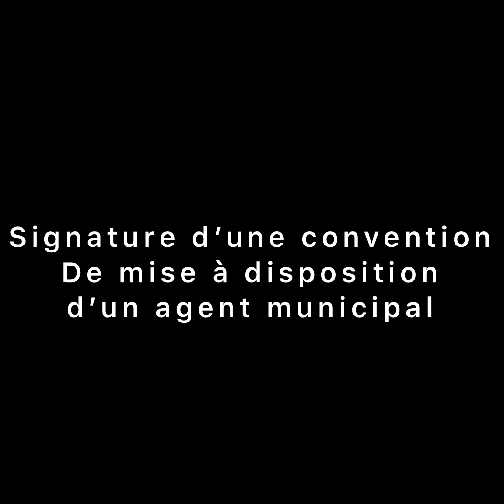Etre Sapeur-Pompier Volontaire, qu’est ce que c’est ?